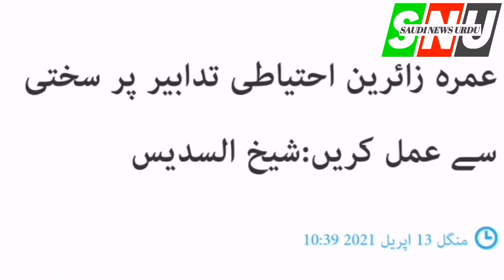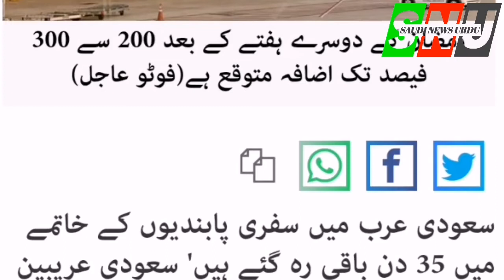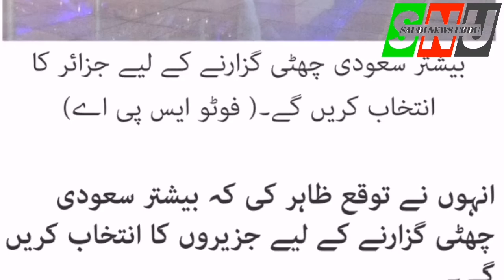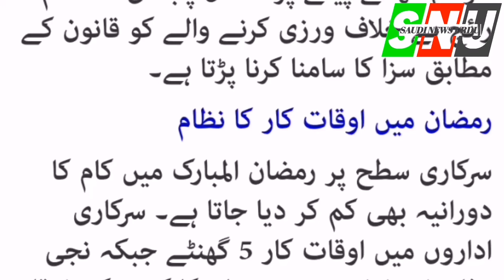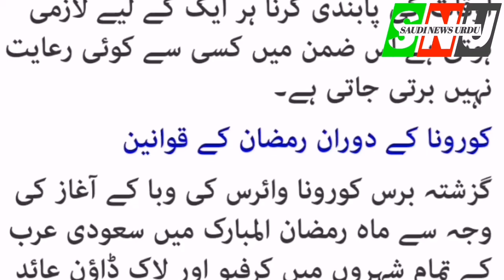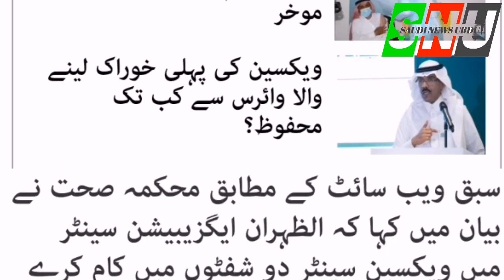arab news urdu| today| saudi news new update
Saudi News Urdu latest news today